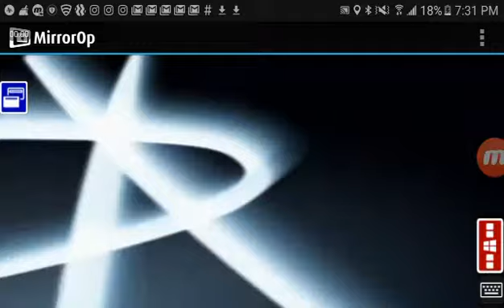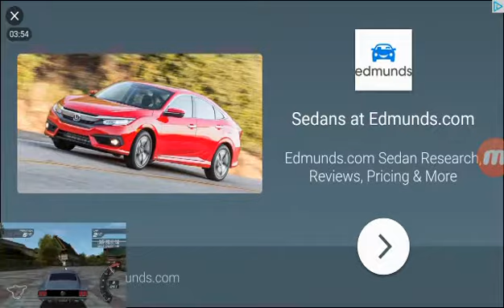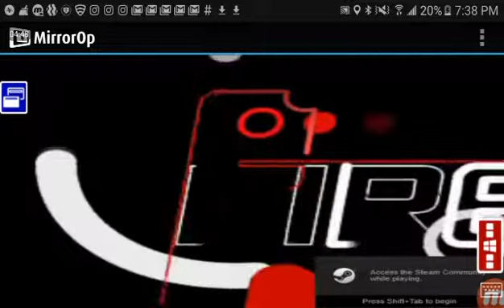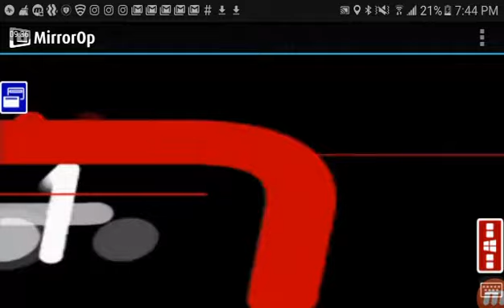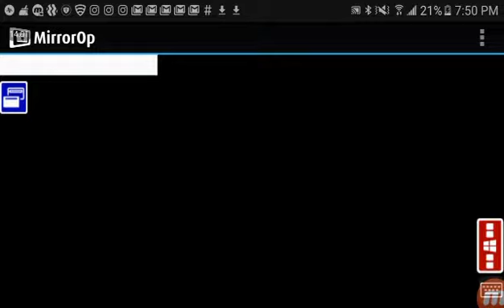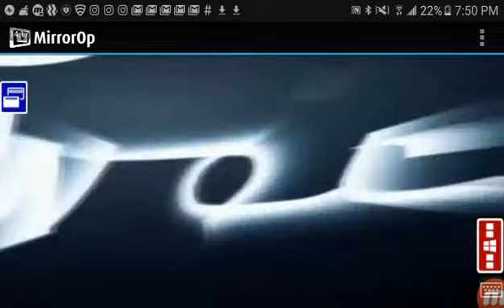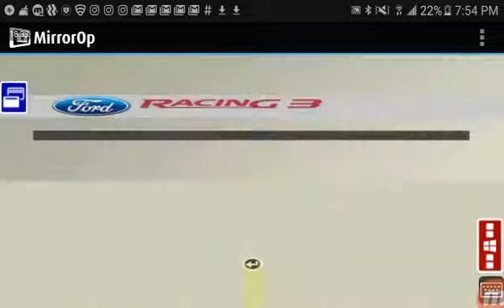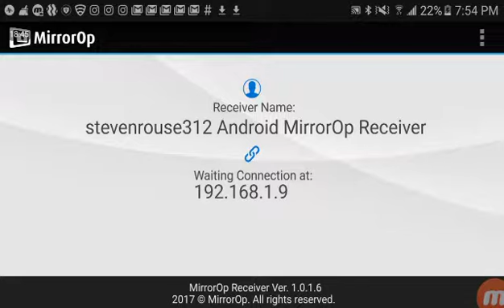Ford racing 3 game play